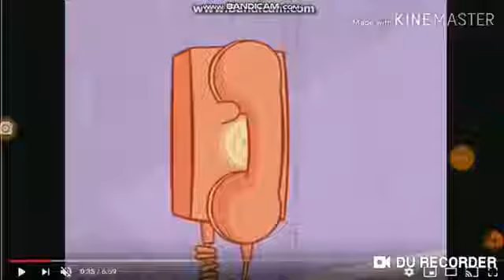Robots 2005 all stars